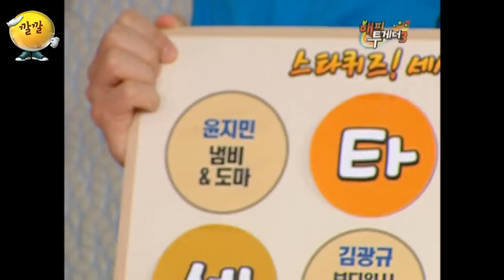[해피투게더3 #81] "우리집에서..라면 말고 소주 먹고 갈래..?" 연애 강습받은 윤지민의 유혹 필살기!! 🔥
[해피투게더 3]

2010년 7월 29일 -- 2편
게스트 : 조미령, 윤지민, 김성민, 김광규

 "우리집에서..라면 말고 소주 먹고 갈래..?" 연애 강습받은 윤지민의 유혹 필살기!! 🔥

- 어딘가 잘못 배운것같은 유혹 스킬ㅋㅋㅋ라면X, 소주O !!
- 문제를 뽑았을 뿐인데 자꾸만 광규가 나온다...이대로 커플 성공?! 미령♡광규